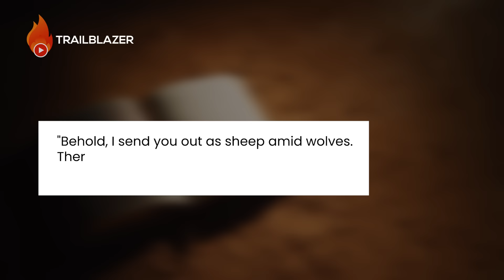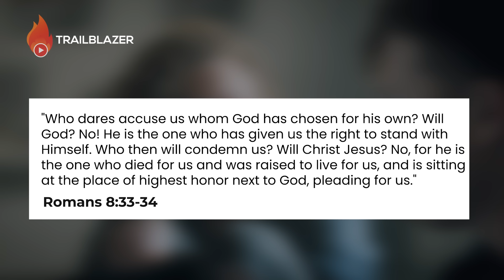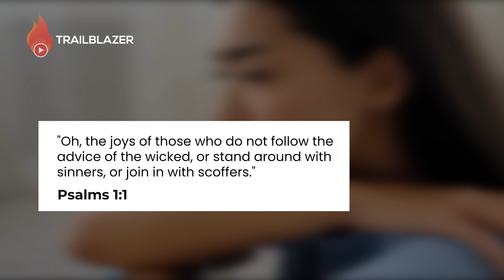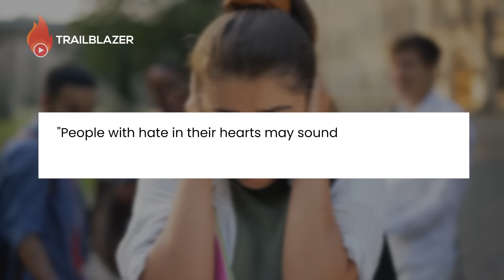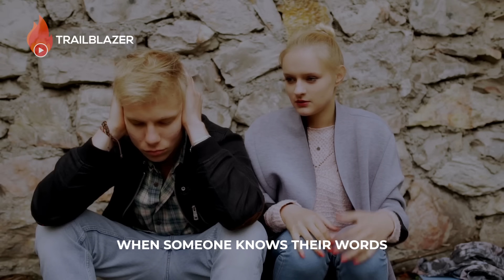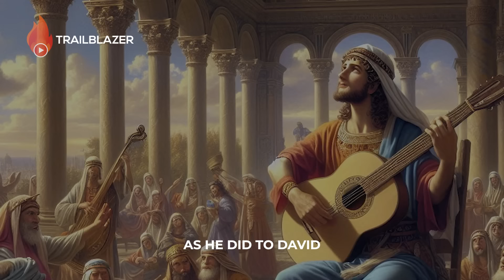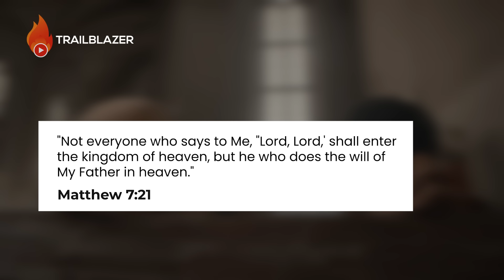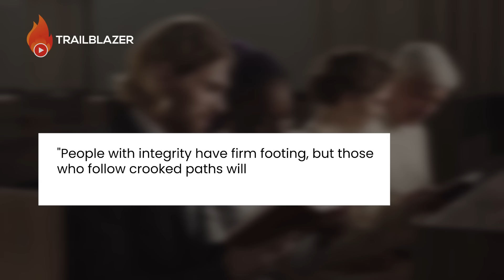7 Things God Will Reveal When Someone has Bad Intentions for You